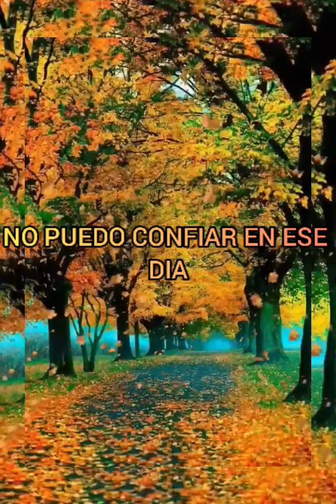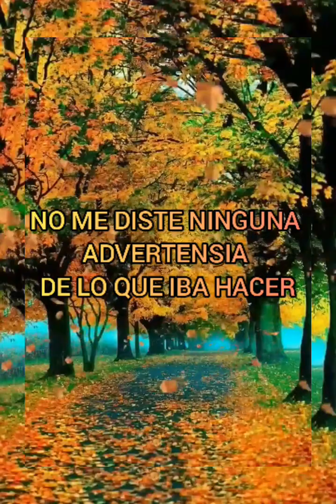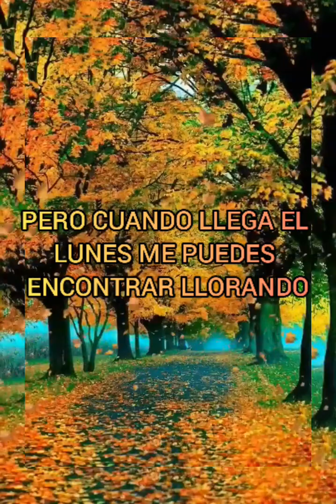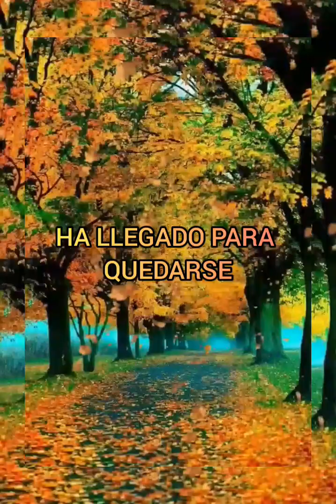THE MAMAS & THE PAPAS - MONDAY MONDAY